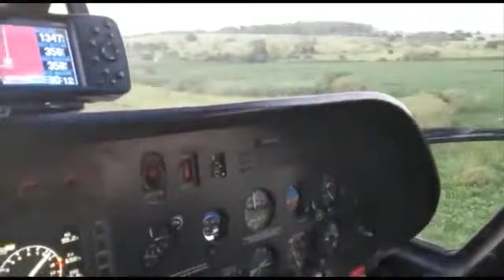GRPAe/SP : Helicóptero águia e Policias Militares Resgatam Dois Senhores ilhados em meio á Aguapé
No final da tarde de sábado (14/03),Policiais foram informados de que 02 senhores (55 e 73 anos) estavam ilhados em meio a um aguapé no Rio Tietê, no município de Iacanga, e o acesso para acessá-los estaria bem complicado. Uma tripulação com o Helicóptero Águia levou colete flutuador e decolou.